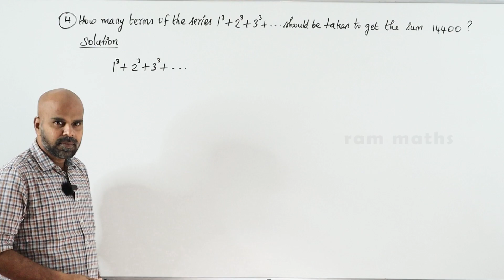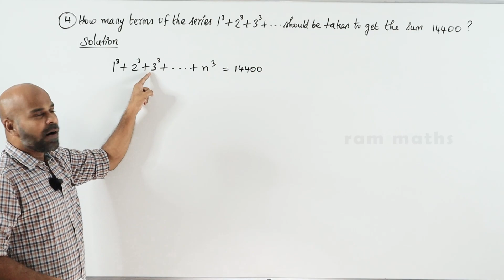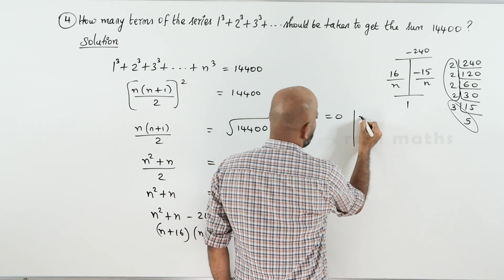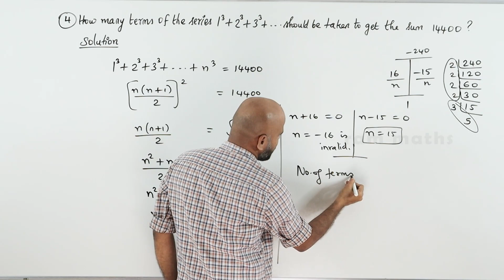10th | EX. 2.9 | Q.No.4 | NUMBERS AND SEQUENCES | CHAPTER 2 | STATE BOARD | RAM MATHS